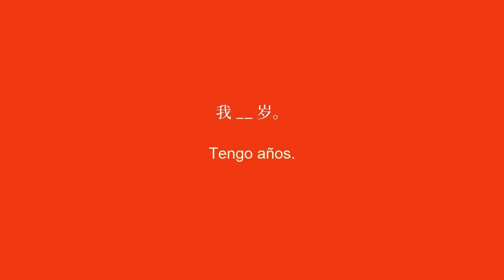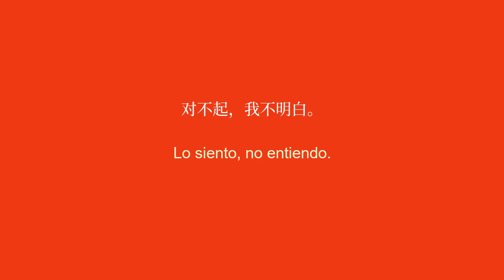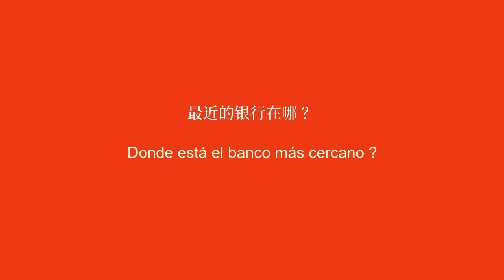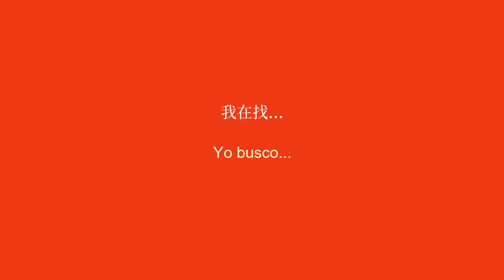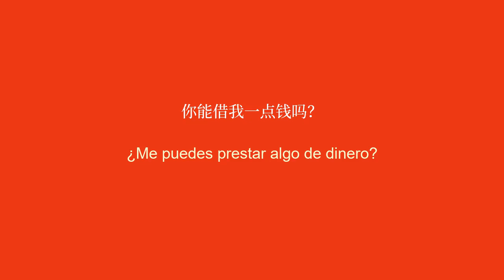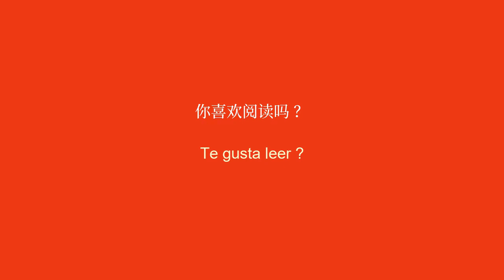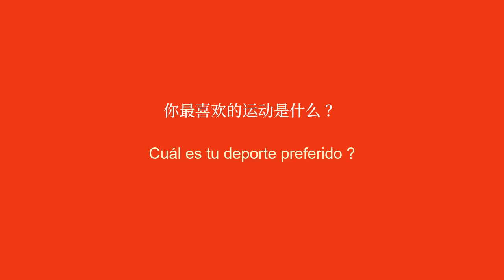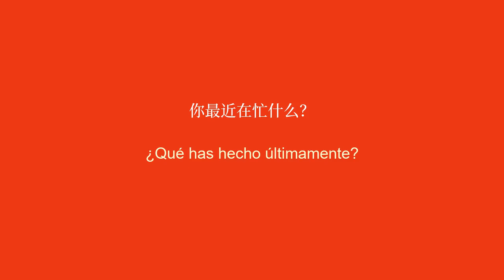15 分钟学习西班牙语对话的基础知识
学习西班牙语 在本视频中，您将学习会话的基础知识。无论您是初学者还是只是想提高语言水平，您都会发现最常用的短语和表达方式来让自己理解。我们将向您展示如何打招呼、自我介绍、询问您的近况并回答该问题。我们还将为您提供一些技巧，以提高您的发音和对语言的理解。所以，如果您准备好以有趣和互动的方式学习西班牙语，请不要犹豫，观看此视频直到最后 有很多视频可用于学习西班牙语